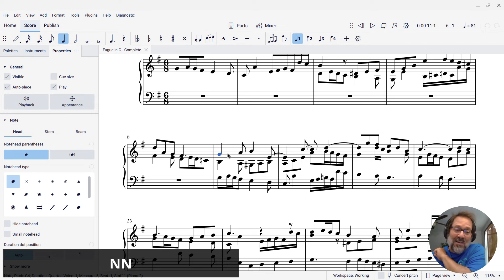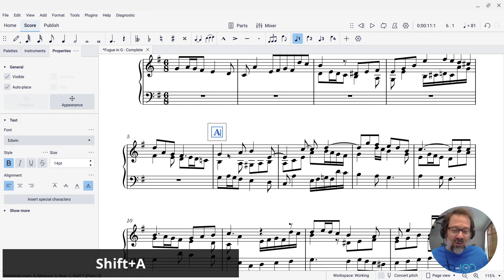How to "Select a note or rest and retry"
Have you ever selected a full measure and then tried to perform some operation that only works on a single note or rest?  If so, you've seen the dreaded "No note or reset selected / Please select a note or rest and retry" error dialog.  In this video post, I demonstrate my hack for quickly selecting the first note or rest of the measure (spoiler alert: it's "NN").

Outside Shore Music is the home of great resources like Mastering MuseScore, A Jazz Improvisation Primer, and more.